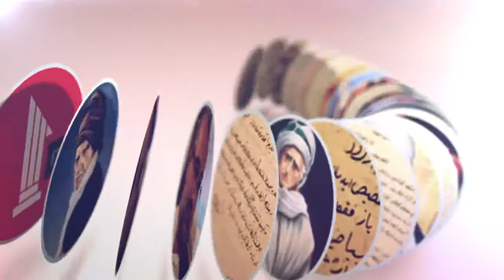Holografik Bakış (117. Bölüm/İnsan Ne Zaman 'İnsan' Olur?)